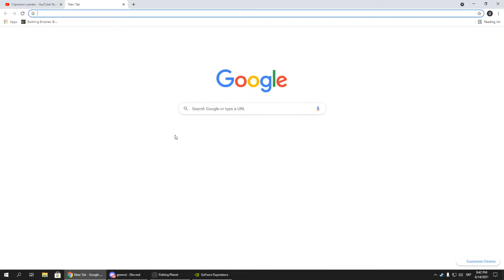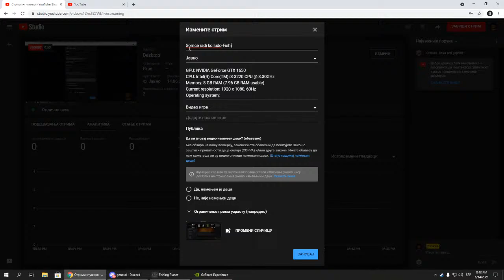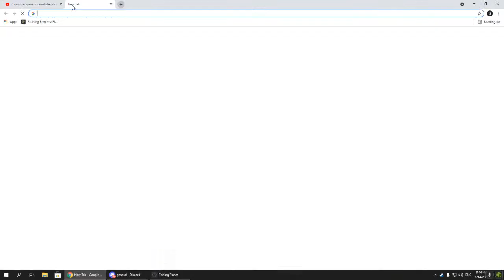Fishing Planet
GPU: NVIDIA GeForce GTX 1650
CPU: Intel(R) Core(TM) i3-3220 CPU @ 3.30GHz
Memory: 8 GB RAM (7.96 GB RAM usable)
Current resolution: 1920 x 1080, 60Hz
Operating system: